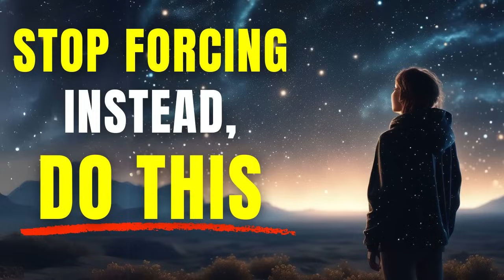Don't Try To Change The Universe; Just Say What You Want And Get It -Audiobook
Chapters:
00:00:00 - Talking to the Universe
00:02:15 - Mastering Spiritual Dialogue
00:04:27 - The Power of Positive Thinking
00:06:38 - The Power of Visualization and Belief
00:08:56 - The Power of Speech
00:11:09 - The Law of Attraction Explained
00:13:22 - Using Emotions and Writing to Manifest Desires
00:15:39 - Harnessing the Universe's Subtle Energies
00:17:55 - Enhancing Connection with the Universe through Gratitude
00:20:11 - Cultivating Positive Emotions and Dreams as a Way to Connect with the Universe
00:22:20 - Understanding the Language of the Universe
00:24:34 - How to Understand Synchronicities
00:26:45 - Getting Past Communication Problems
00:28:57 - Changing Lives by Talking to the Universe
00:31:05 - Tips for Beginners: How to Talk to the Universe
00:33:26 - The Importance of Self-Discovery and Inner Growth
00:35:40 - Staying Open and Listening
Empower yourself with audiobooks! Discover more now! 🔥

🌟 Welcome to Audiobooks Empowerment! 🌟
📚 Today's Audiobook: "Don't Try To Change The Universe; Just Say What You Want And Get It"

Are you looking for inspiration and guidance to achieve your desires effortlessly? Dive into our latest audiobook, "Don't Try To Change The Universe; Just Say What You Want And Get It." This empowering audiobook offers insights and practical advice on how to align your actions and thoughts to manifest your dreams.

⭐ Key Highlights:
- Understanding the power of intention
- Techniques to clarify and manifest your desires
- Stories and examples of successful manifestation
- Tips to stay motivated and focused on your goals

🎧 Why Listen to This Audiobook?
- Gain a new perspective on achieving your goals.
- Learn effective methods for manifesting your dreams.
- Be inspired by real-life success stories.
- Enhance your personal development journey.

Thank you for listening and for your continued support! 🙏